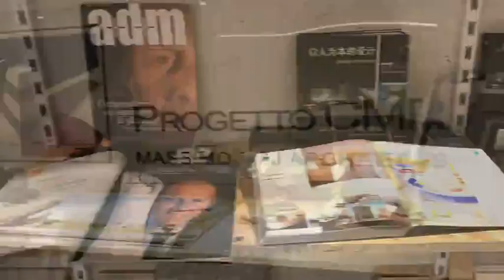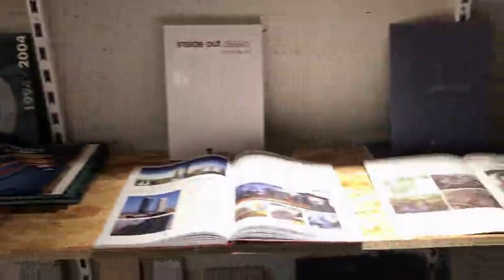La Nuova Casa dell'Architettura - Progetto CMR New HQ